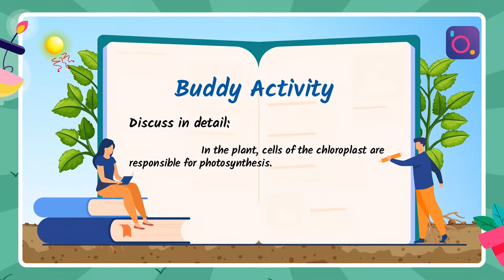Learn Science Concepts in Easy Ways in 2021 | Buddyacademy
Are you ready to explore the magical world of Science using the power of Stories?

Science and Stories have a rich history. While some kids love Science, all kids love Stories. we merge the fascination of science with the marvel of stories to create an engaging ,captivating and overall enriching experience for the kids which helps them grasp the concepts of science faster and for a long time. Gone are the days of boring classes where kids don't pay attention and lose out on a learning opportunity.

So, are you ready to transform the way your child learns science?